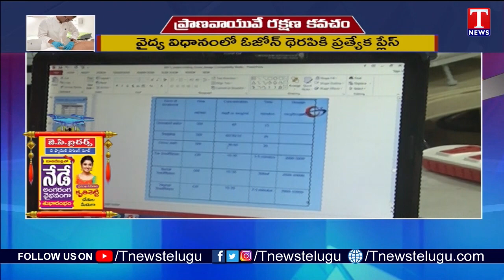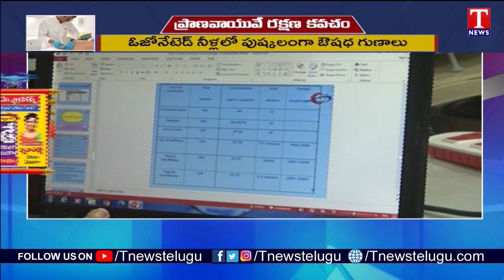ప్రాణవాయువే రక్షణ కవచం | Special Story on Ozone Therapy | T News